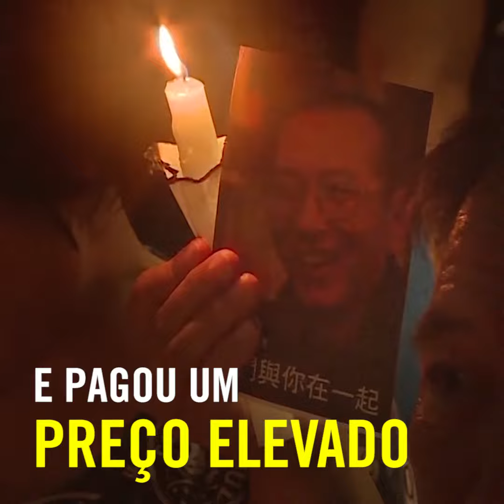O tributo a Liu Xiaobo, um gigante dos direitos humanos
Um gigante dos direitos humanos morreu a 13 de julho, depois de anos a lutar incansavelmente pelo avanço das liberdades fundamentais na China. Em seu nome, prometemos não baixar os braços e conseguir a lutar para que o país respeite os direitos humanos.